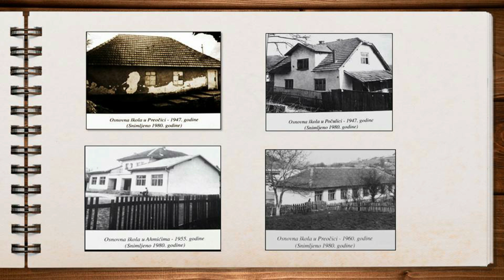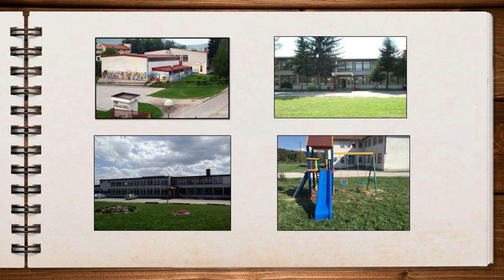Rođendanski video Osnovne škole "Dubravica"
Rođendanski video Osnovne škole "Dubravica". Svim sadašnjim i bivšim učenicima i djelatnicima Osnovne škole "Dubravica" čestitamo rođendan škole!